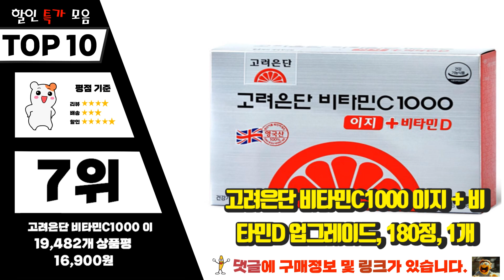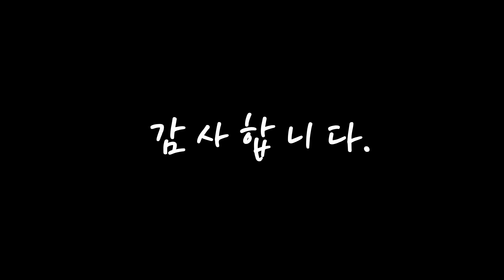고려은단비타민c1000 요즘 핫한 아이템! 알려드려요 추천 TOP10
❤️❤️❤️요즘 핫한 아이템! 고려은단비타민c1000 알려드려요❤️❤️❤️

[00:06]
10위. 고려은단 비타민C 1000 플러스, 100ml, 20개 [7,290원]

[00:11]
9위. 고려은단 비타민C 골드플러스 + 쇼핑백, 180정, 1개 [28,000원]

[00:17]
8위. 고려은단 비타민C 1000 플러스, 100ml, 100개 [33,390원]

[00:22]
7위. 고려은단 비타민C1000 이지 + 비타민D 업그레이드, 180정, 1개 [16,900원]

[00:28]
6위. 고려은단 비타민C 1000, 120정, 1개 [12,600원]

[00:33]
5위. 고려은단 비타민C 1000 300정/쇼핑백 증정, 300정, 1박스 [26,690원]

[00:39]
4위. 고려은단 비타민C1000 이지 + 비타민D 업그레이드, 180정, 2개 [30,900원]

[00:44]
3위. 고려은단 비타민C 1000, 720정, 1개 [52,900원]

[00:50]
2위. 고려은단 비타민C 1000, 600정, 1개 [43,600원]

[00:55]
1위. 고려은단 비타민C 1000 + 쇼핑백, 180정, 1개 [16,900원]